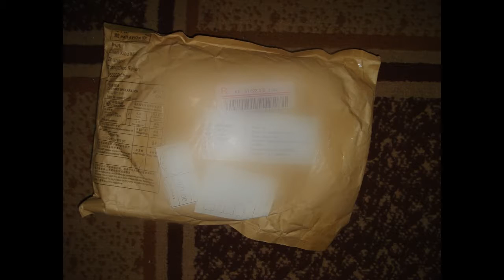Lepin 06028 Misfortune's Keep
Lepin 06028 Misfortune's Keep, 808 parts.